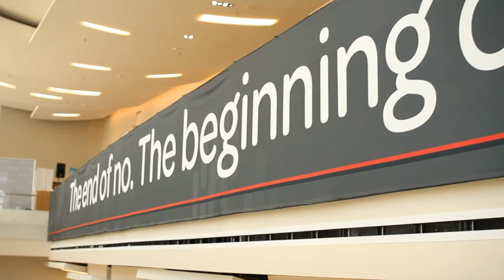Jim Pitts, ServiceNow | ServiceNow Knowledge13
Jim Pitts, ServiceNow, at ServiceNow Knowledge13 with Dave Vellante and Jeff Frick

Jim Pitts, Senior Product Manager of Cloud Automation at ServiceNow, happened to interviewed by theCube shortly after his company announced ServiceNow Cloud Provisioning, a new orchestration application that enables IT to automate the entire cloud management lifecycle.

From self-service cloud selection to automated, standardized cloud creation and resource optimization, ServiceNow Cloud Provisioning speeds the deployment of cloud environments from weeks or months to just minutes.

Sitting in the hot seat, Pitts was asked, from the customers' point of view, what can be done effectively to increase sales, as the cloud automation alone and the fact that IT can be more effective is not enough to make customers rush for their wallets.

The explanation and course of action pertains to any online business, according to Pitts. Once the storefront for IT is set, just like with any other's online presence, it needs to be studied and tuned. All data coming in needs to be analyzed and understood properly.

In the Cloud Provisioning application there is the concept of Service Operations Portal that allows one to look at the provisioning service for public or private cloud. This way it is easier to understand which departments are requesting virtual resources and the type of resources being pulled down. It also allows customers to be more service-centric. Without special training or manual intervention, cloud administration is transformed from day-to-day IT management overhead to an automated business self-service.

Next topic on Vellante's agenda was the concept of Shadow IT. He pointed out that a lot of customers were afraid of Amazon early on, thinking of SLA and security issues, and minutes later (in terms of tech years) Amazon is going after the Enterprise. Pitts confirmed that a lot of ServiceNow customers are using Amazon, and they are supported in Cloud Provisioning.

Cloud Provisioning is discovering the machine images that the customers have access to, allowing them to promote those very easily to service catalogue items. The solution also identifies which resources are not being managed through the service catalogue, facilitating a conversation with the customers about the paths that can be pursued in order to offer them a better and a more comprehensive service, as part of a standardized offering.

As it often happens with tech guys, the discussion soon became tangent to the main topic, and it revolved for a while around Apple's Genius Bar, the tech support station located inside some Apple retail stores which offers help and support for Apple products.

Everyone at the table agreed the customers are really bold for reinventing IT like that, and for feeling confident that they can deliver. That is a great example of driving automation to the next level.